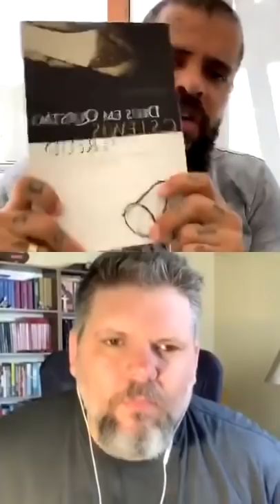RESISTA SEU BOSTA #002 - VENÇA A PORNOGRAFIA OU ELA VENCERÁ VOCÊ - PR. ANDERSON SILVA E PR. JACK